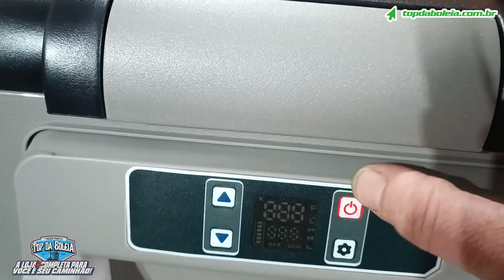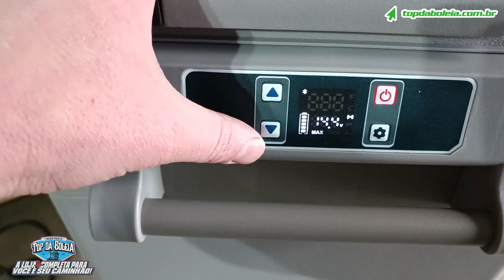Geladeira Portátil Caminhão Motorhome 35 Litros 12/24v 110/220v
🚚 💪🥇VOCÊ MERECE ISSO !!

👉Geladeira Portátil de Qualidade na cabine de seu Caminhão com uma parcelinha de R$191,58 por mês.

⚠️Apenas R$ 2069,10 à vista ou R$2299,00 em 12x sem juros.

✅ 12/24V 110/220V
✅Comodidade na Cabine
✅ Economia na estrada
✅ Ocupa pouco espaço
✅ Fácil instalação

🔜 Saiba mais nos chame no 📲Whatsapp ou ou ☎️ Fixo 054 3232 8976